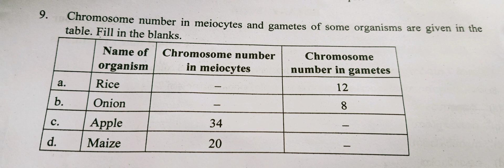+2 botany | lmportant questions.| exam special short videos |sameerapp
go to chanel playlist for focus area videos